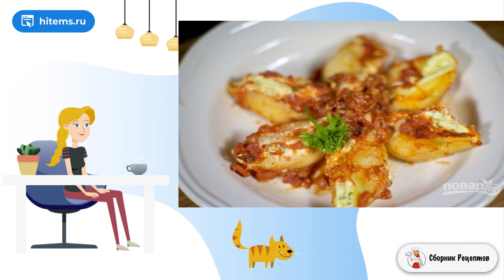Макароны запеченные с сыром в духовке. Рецепты на каждый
Что может быть проще и вкуснее макарон с сыром, согласны? Я предлагаю очень интересный и оригинальный вариант знакомого и любимого всеми блюда. Рекомендую вам обязательно повторить рецепт дома.

Ингредиенты:
Ракушки крупные — 30-35 Штук,
Рикотта — 600 Грамм,
Яйцо — 2 Штуки,
Лимон — 1 Штука (только цедра),
Томаты в собственном соку — 800 Грамм (можно взять свежие или томатный соус),
Растительное масло — 2-3 Ст. ложек,
Соль и перец — По вкусу,
Твердый сыр — 150 Грамм,

Условия приготовления рецепты, Праздничный стол рецепты с фото, Как приготовить в домашних рецепт, Рецепт готовить, Видео рецепт, Рецепты дня с фото, Условиях пошаговый рецепт с фото, Вкусные домашние рецепты, Пошаговый рецепт,